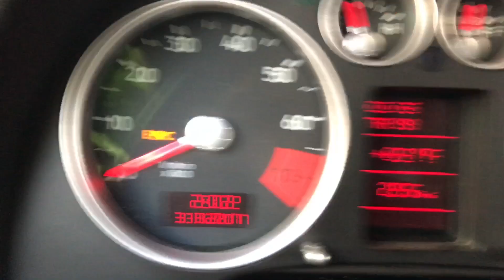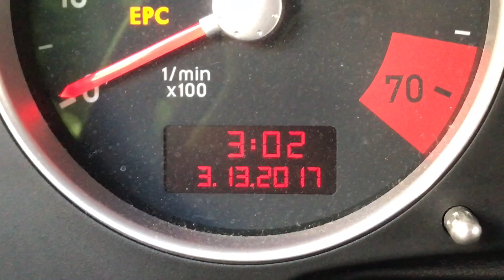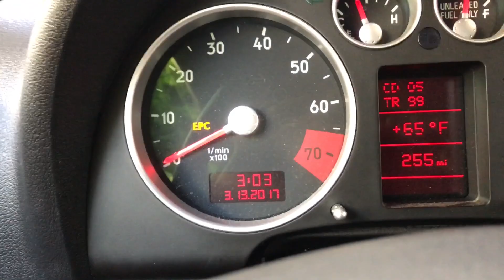How to Update the Date/Time On Audi/VW (Audi TT)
SUBRCRIBE FOR MORE TT VIDEOS!!!

Let me know if you have any questions or video suggestions (: